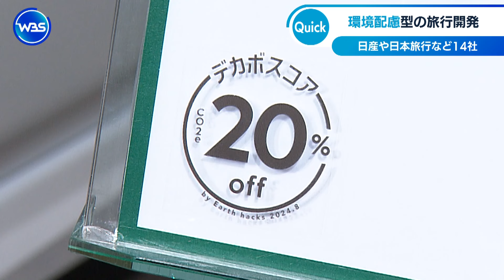環境配慮型の旅行開発 日産や日本旅行など14社【WBS】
日産自動車や日本旅行などの14社は20日、環境に配慮した持続可能な旅行を共同で開発していくと発表しました。EV（電気自動車）のレンタルや環境保全型のアクティビティなどをツアーに組み込みます。EVなどを使うことで、旅行で排出される二酸化炭素を20％以上削減できるということです。第一弾となる熊本県と三重県の旅行商品は20日から予約販売を始めました。